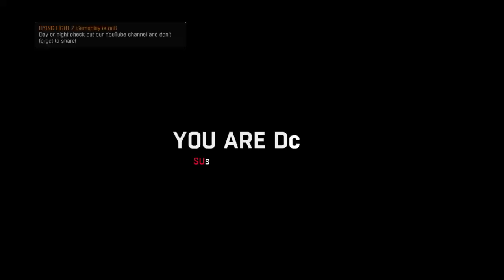DYING LIGHT GAMEPLAY PART 1 - AWAKENING